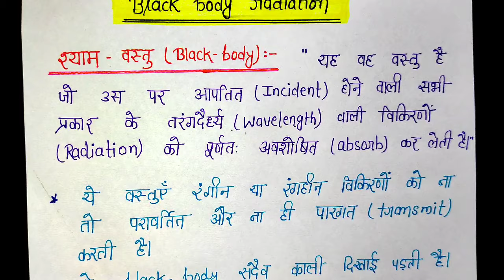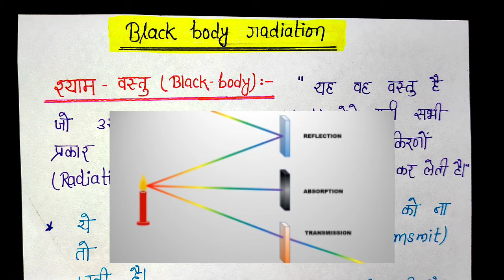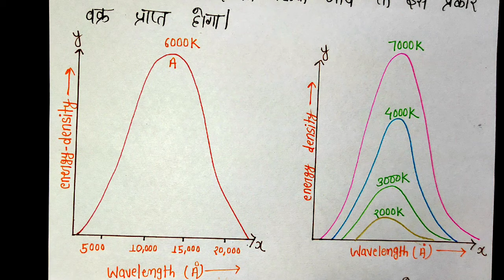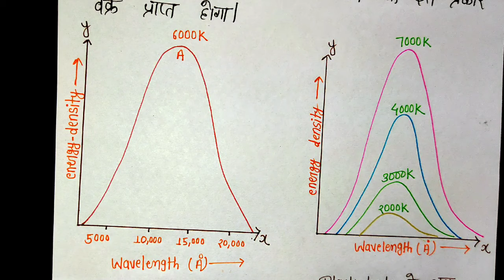Black body radiation notes in hindi, bsc 3rd year physical chemistry unit 1 , knowledgeadda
hello dear students,,,,,,, aapko mere channel me bsc chemistry k complete syllabus video hand written notes pdf mil jayenge, channel k playlist me check kare,, ya niche diye gye link par click kare,,,, thank you😊😊😊

bsc chemistry complete syllabus handwritten notes pdf available (inorganic, organic, physical chemistry) in hindi,,,, whtsp only 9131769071